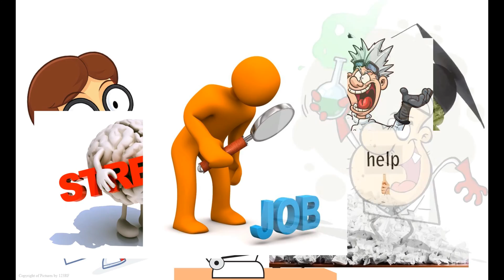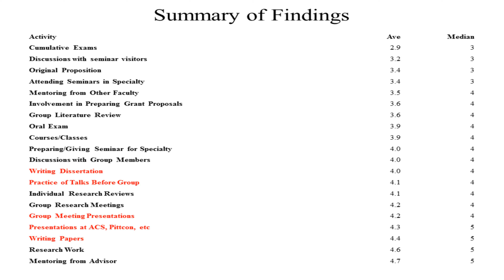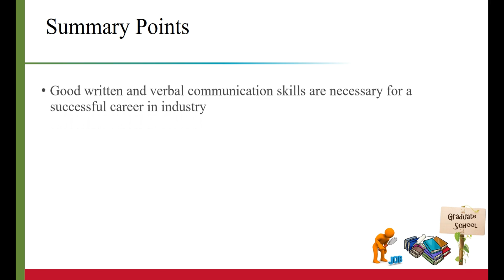Bridging the Gap between Graduate School and a Job (by Prof. Carr and Dr. Rigney)-Part 1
In these video series, based on a survey from recent graduates and hires, the qualities that are important for landing a job, and tips for career development are discussed.

Presenters (with years of experiences in this topic):

Prof. Pete Carr (Professor at the University of Minnesota, Department of Chemistry)
Dr. Martin Rigney (Research & Development Vice President with Global Analytical & Microbiological Services at Ecolab Inc.)

The following points are discussed:

Finding a Job: What qualities are headhunters looking for when hiring?
Preparing for the transition: What are the surprises when you start your career in the chemical industry? How do you prepare for it during your graduate studies?
Career Planning: When to start planning your career? How do you plan your career?

These videos are recordings of the panel discussion session “Bridging the Gap between Graduate School and a Job” held at spring 2016 in the University of Minnesota, Department of Chemistry.

This content is brought to you with the help of Even Anderson, Zahra Sohrabpour, and Maral Mousavi.
Thanks to Prof. Carr and Dr. Rigney for the presentation.